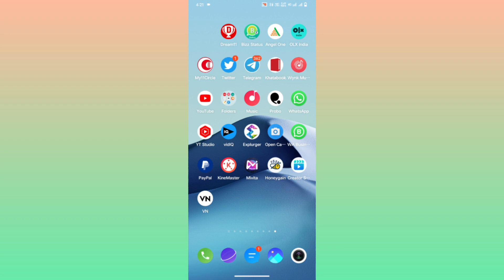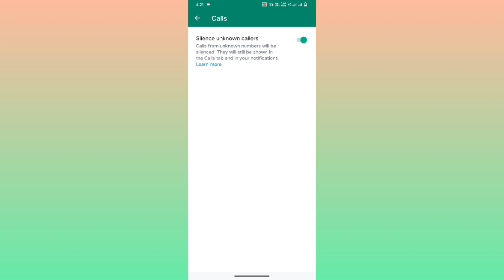WhatsApp unknown call ko band kaise kare,how to WhatsApp unknown messages block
WhatsApp unknown call ko band kaise kare
how to WhatsApp unknown messages block
whatsapp unknown number stop calls and messages
whatsapp unknown number block automatically
HowtoWhatsAppunknownmessages block
whatsappparunsavednumberblock automatically
whatsappunknownnumberstopreceiving messages
How to WhatsApp unknown messages bloc
whatsapp par unsaved number block automatically
whatsapp unknown number stop receiving messages
whatsapp par unknown number ko automatic block kse kre
block automatically unknown number in whatsapp
whatsapp unknown number message stop
whatsapp unknown number se aane wale message ko band kare

Owner.